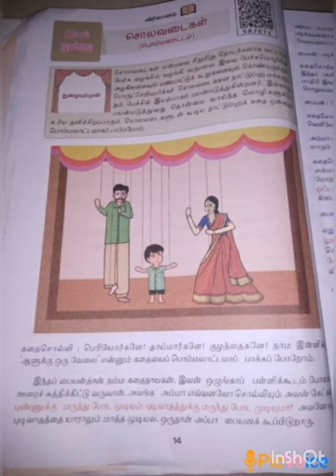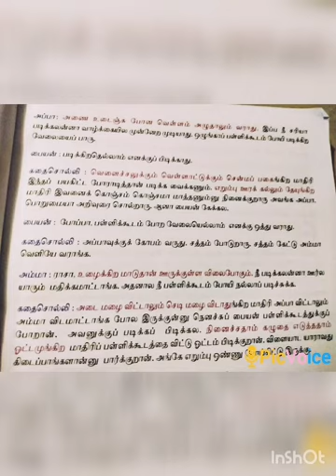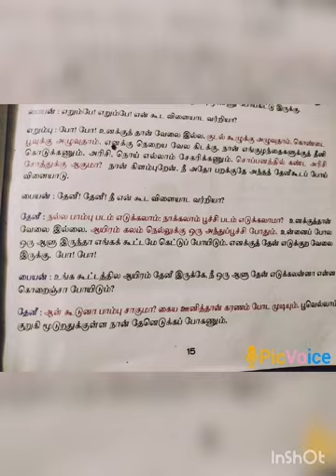SRI PARASAKTHI VIDYALAYA CBSE